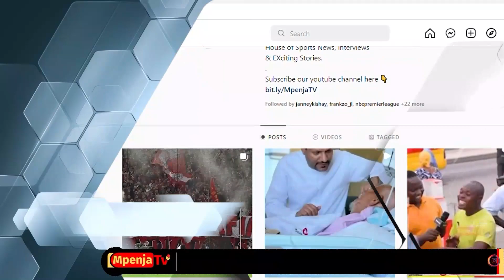MC PETIT ADATA KWA MOSES PHIRI/TAREHE 13 YANGA WATAFUTE PA KUCHEZEA/WANASIMBA TULINDWE.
Asiye na Mwana aeleke Jiwe,ni Jumatatu tulivu iliyosheheni Burudani zisizo na Kifani,Ikiwa ni Tarehe 8/8/2022 Siku ya Simba Sc, Kwenye Dimba la Benjamin Mkapa Wanatambulishwa Wachezaji Wapya,Viongozi, Burudani na Mchezo wa Kirafiki kati ya Simba Sc dhidi ya Saint George ya Ethiopia.